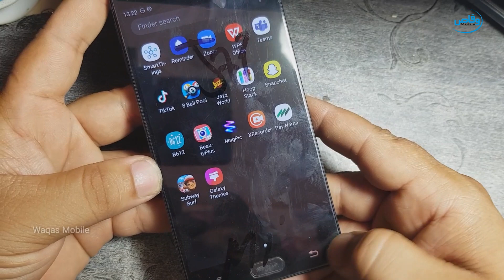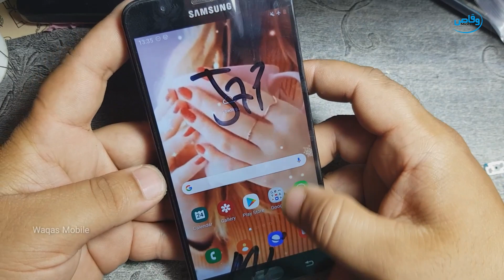Samsung Galaxy j7 Prime Back Key Not Working Solution | J7 Prime Back Home Option Key Strip change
hi friends,
how are you hope you will be fine today i'm going to show you how to fix back key problem Samsung Galaxy j7 prime sm-g610f, Samsung j7 prime back home option key strip replacement

***Best Regards
***waqas mobile teem
***Ishfaq Ahmed
***H.M Waqas
***Mr.M.Bilal